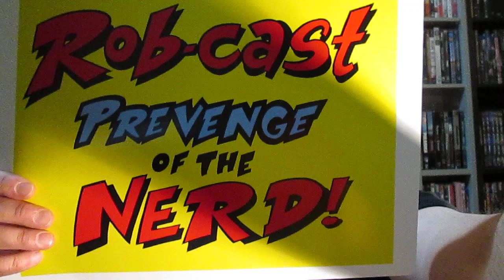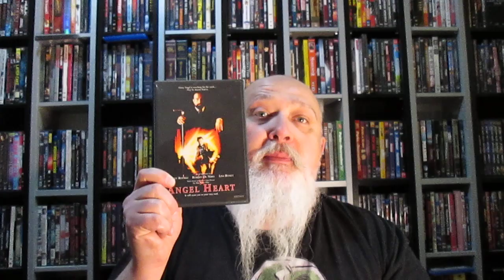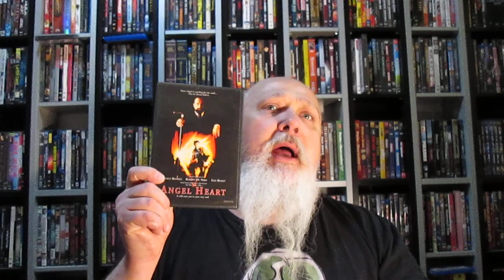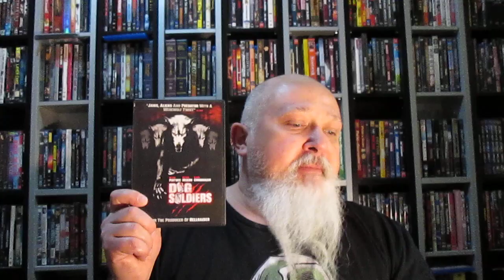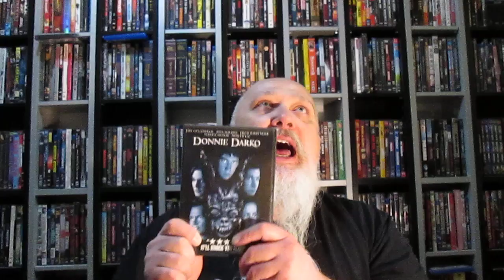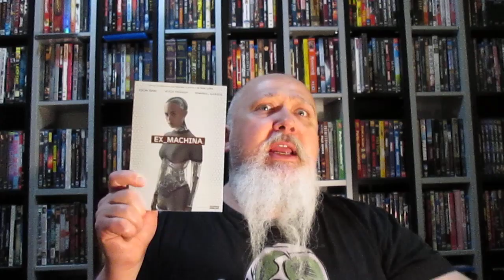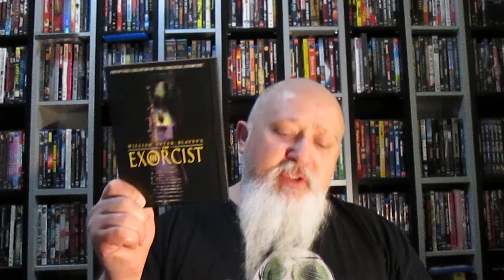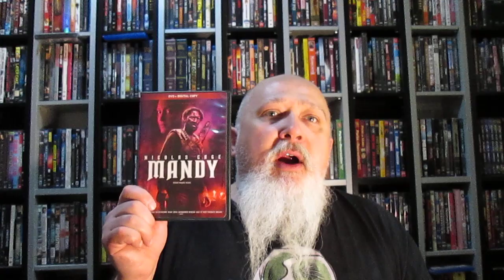Top 10 Horror/Thriller Films to Pass The Quarantime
Viewer requests, primarily a quick summary of 'A TOP 10 LIST' of favorite Horror/Thriller films! Hope to introduce you guys to some good quarantine candy!